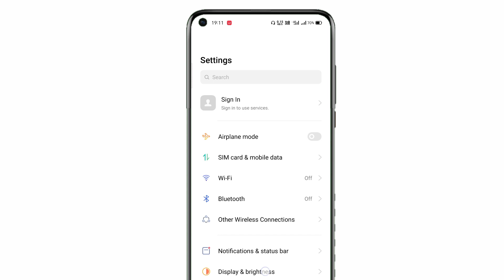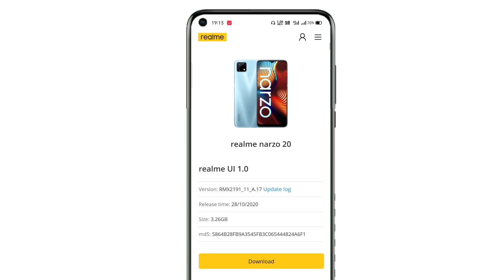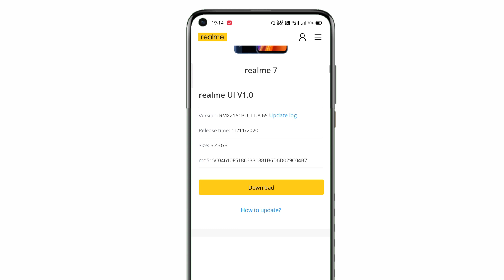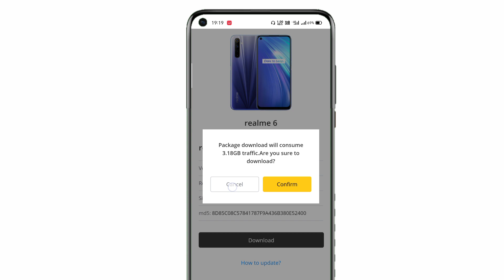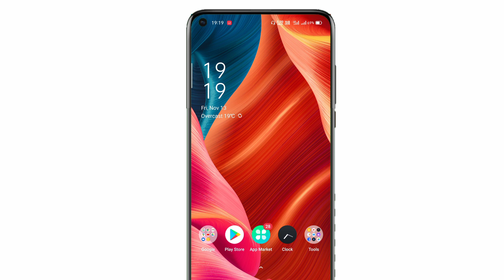Realme 6 New Software Update November 2020 | Realme 6 B.49 Update Features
Realme 6 New Software Update November 2020 | Realme 6 B.49 Update Features | Realme 6/6i New Software Update | Realme 6 New Update Today |

About This Video- Hello Friends To Aaj Ki Is Video Me Mene Aapko Realme 6&6i Smartphone Ki November Month Ki New Software Update “RMX2001_11.B.49” Ke Features Ke Bare Me Full Details Me Bataya Hai To Enjoy Kro Video Ko.
Thanks 😇